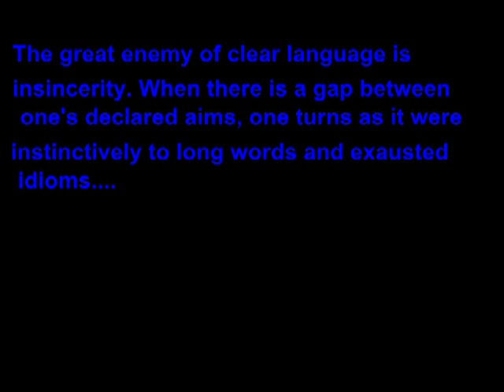Arguing with liberals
A short video explaining why you can never understand liberal arguments